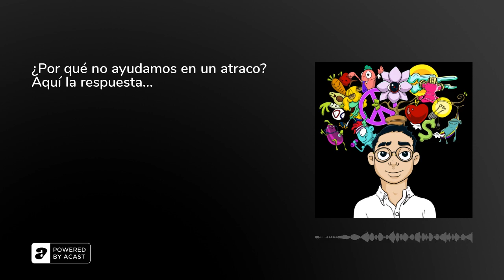¿Por qué no ayudamos en un atraco? Aquí la respuesta...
Cuando sufras un robo o un atraco, pídele ayuda a una persona en particular y es más probable que te ayuden. Si gritas ayuda a todo el mundo, es menos probable que te ayuden.